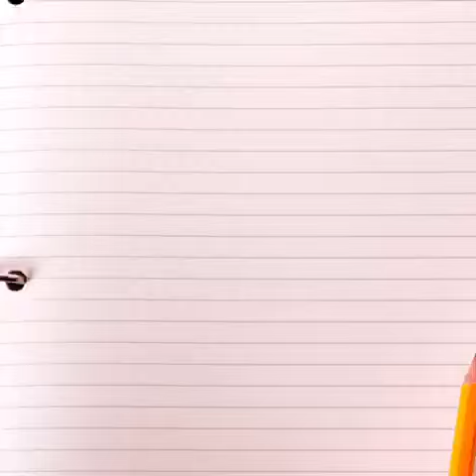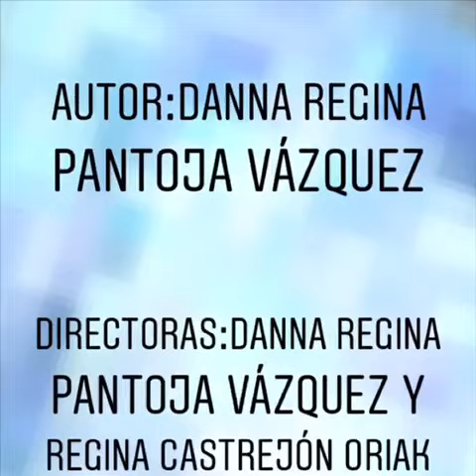Discriminación a la mujer en la educación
Cortometraje realizado por alumnos de 6to. de primaria del Antiguo y Benemérito Colegio Santa Inés, para concurso proyecto multimedia 2019 proyecto 16842